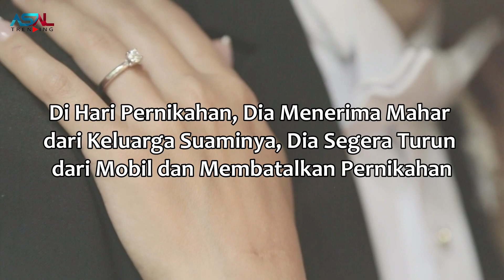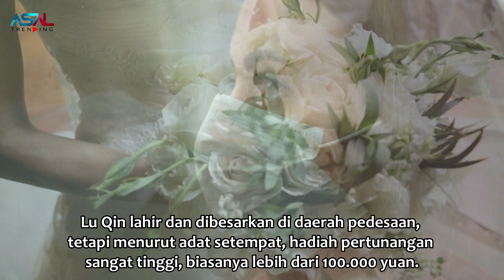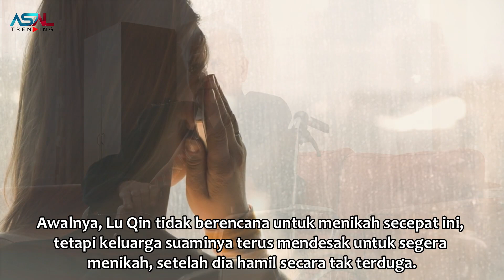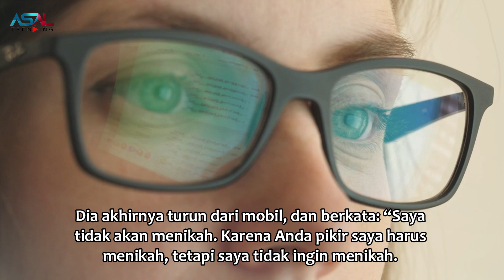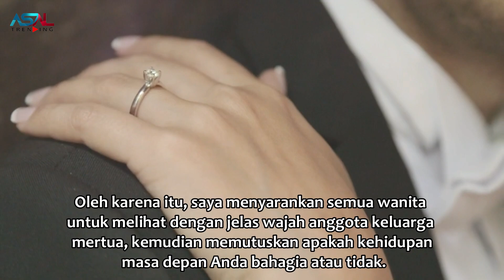Setelah Menerima Mahar, Wanita Ini Kabur Dari Pernikahan, Ternyata Karena Adik Ipar Lakukan Ini